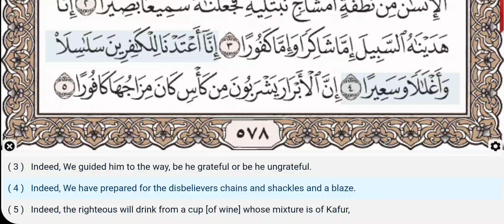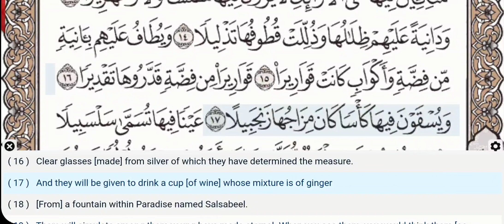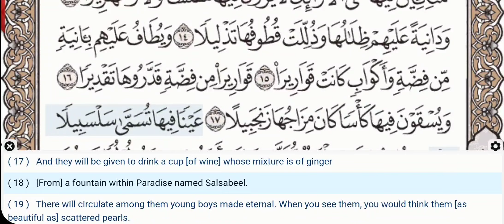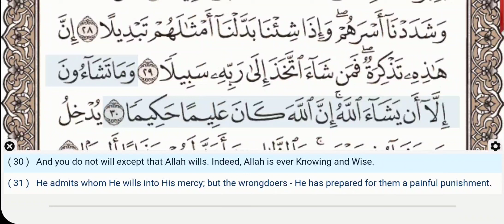76 - Surah Al Insan - Saud Al Shuraim - Quran Recitation, Arabic Text, English Translation